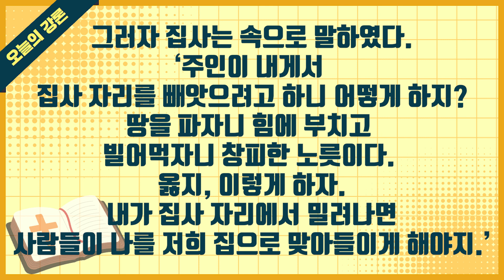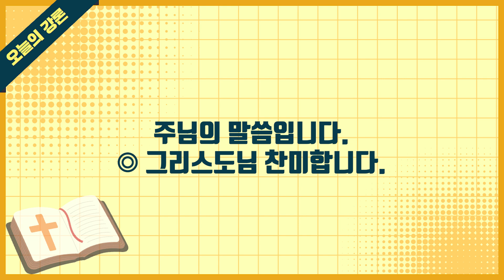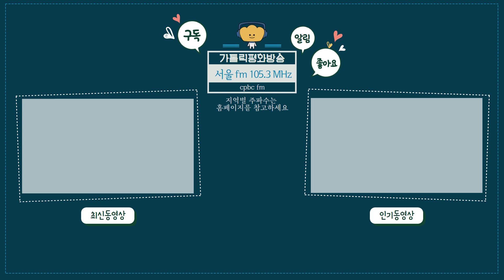[오늘의 강론] 2021년 11월 5일 연중 제31주간 금요일 / 차동욱 시몬 신부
2021년 11월 5일 연중 제31주간 금요일 / 차동욱 시몬 신부
[ 이 세상의 자녀들이 저희끼리 거래하는 데에는 빛의 자녀들보다 영리하다.]

수도권 주파수 Fm105.3MHrz
'cpbc 빵' 앱을